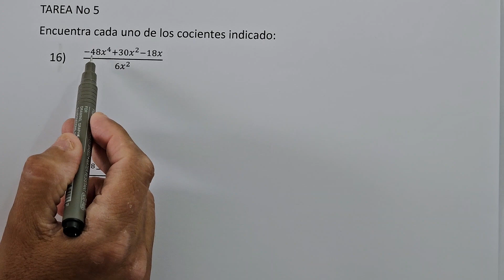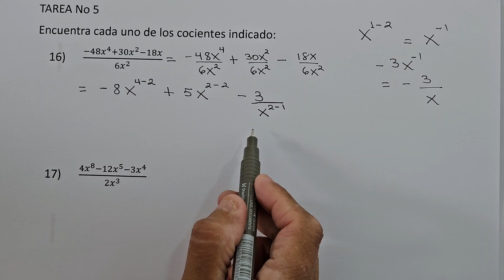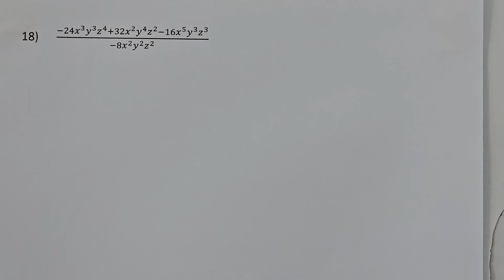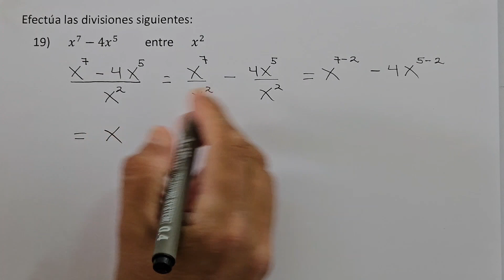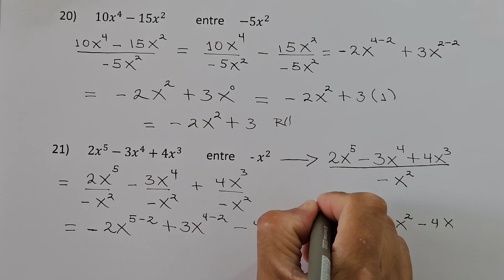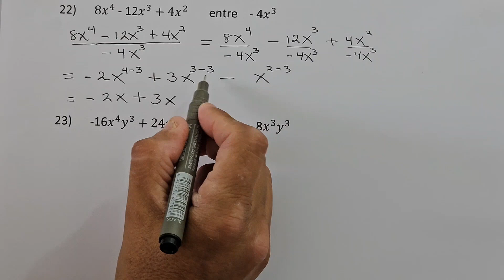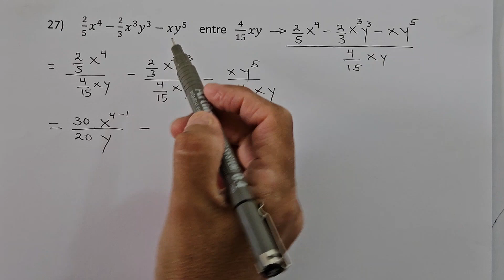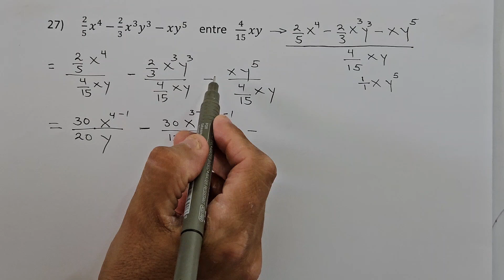TAREA No 5 MATEMATICA DE OCTAVO GRADO PARTE 2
MATEMATICA DE OCTAVO GRADO